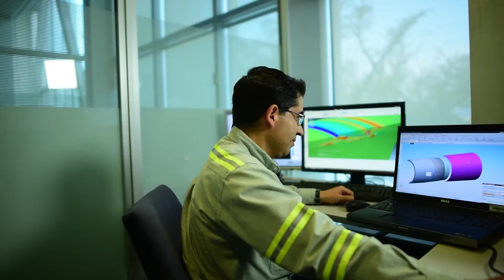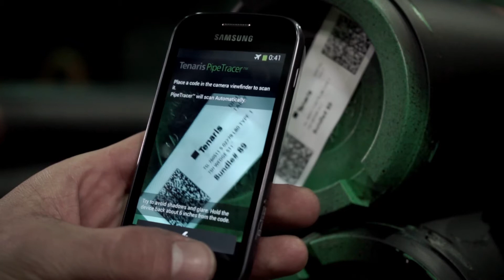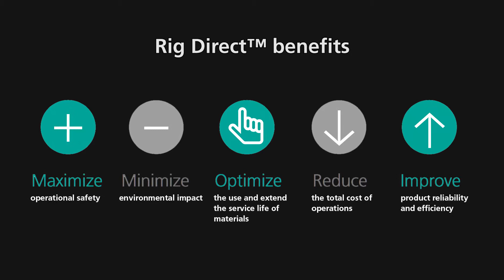Rig Direct™ is here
Tenaris saves our customers time and money by bringing our renowned quality and expertise directly to the rig site, applying the highest standards of HSE. Rig Direct™ combines an unparalleled product portfolio with state-of-the-art pipe manufacturing facilities and service centers near our customers’ operations to take your projects further.